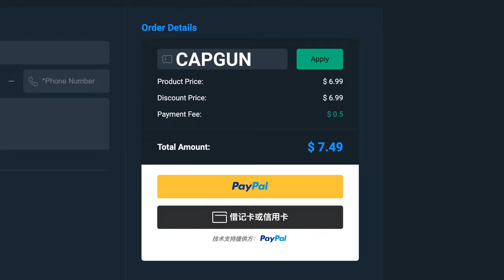Golazo Cantona | Team Takedown